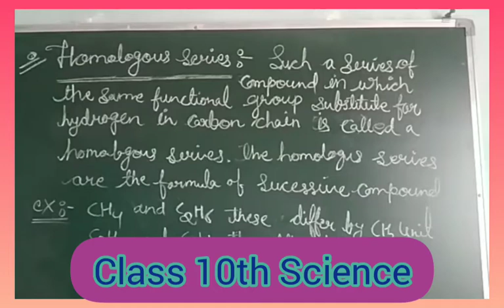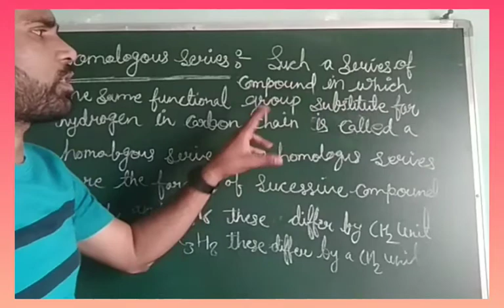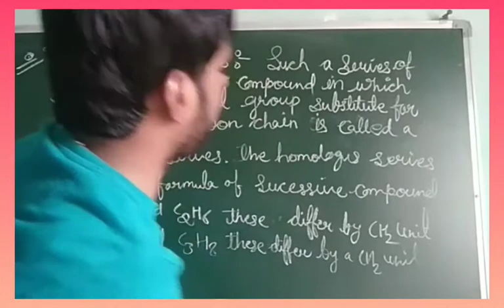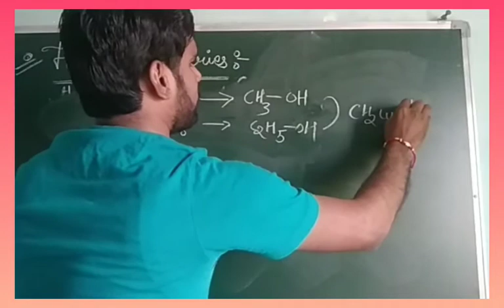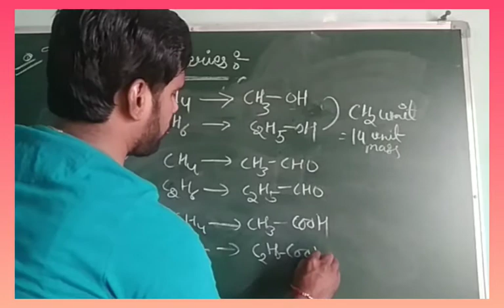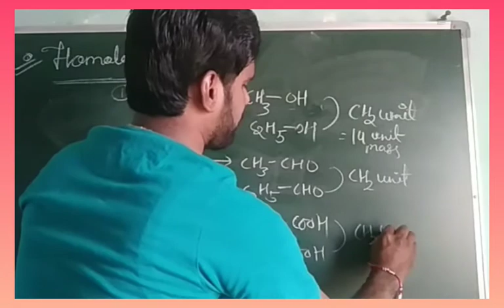Class 10th Science Chapter 4 part 4(04)